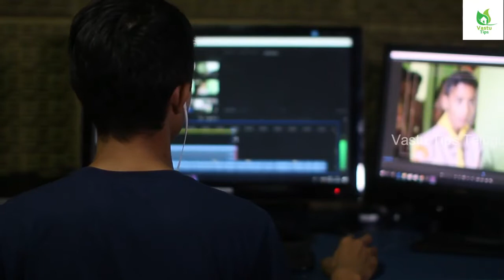మంచి పనులు చేసేవాళ్లకే చెడు ఎందుకు జరుగుతుందో తెలుసుకోండి..! - Vastu Tips Telugu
watch : మంచి పనులు చేసేవాళ్లకే చెడు ఎందుకు జరుగుతుందో తెలుసుకోండి..!  - Vastu Tips Telugu